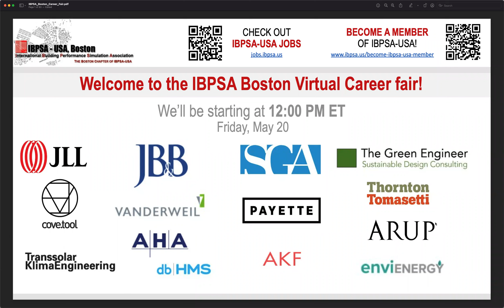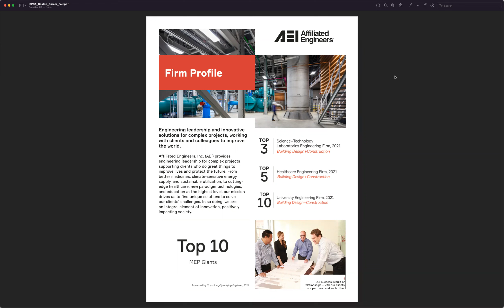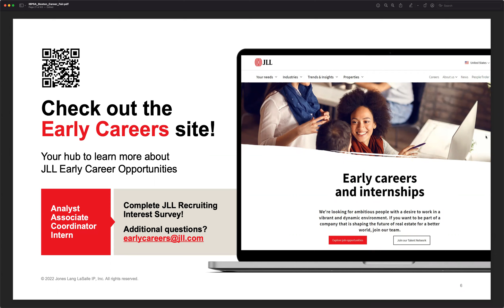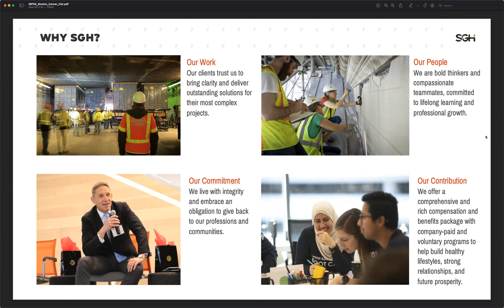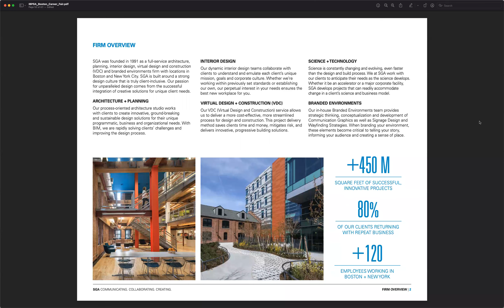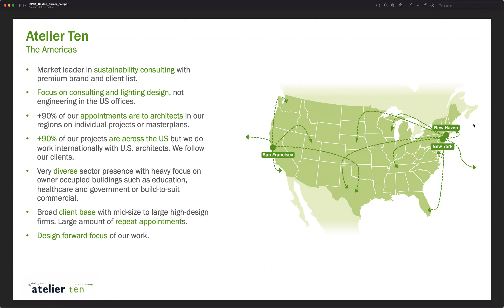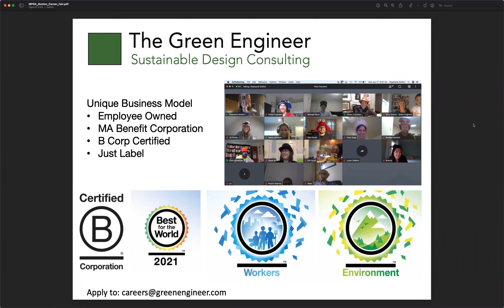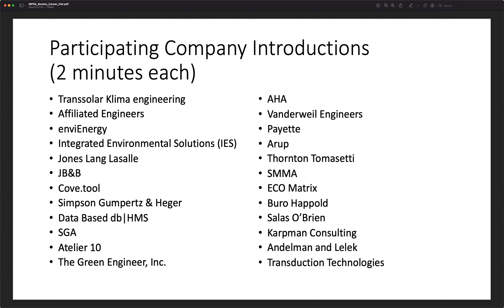IBPSA-USA Boston: Virtual Career Fair